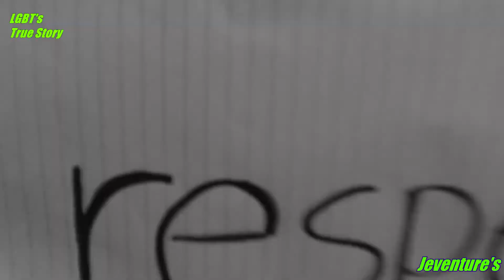LGBT's True Story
This video contains about moral, the experienced of their own
true story of they're lives. As a human you also to respect them don't criticize as their appearance and personalities.
"Respect (LGBT) they are Human too."

"Every gay and lesbian person who has been lucky enough to survive the turmoil of growing up is a survivor. Survivors always have an obligation to those who will face the same challenges."
-Paul

"Openness may not completely disarm prejudice, but it's a good place to start." -Melvin

"All of us who are openly gay are living and writing the history of our movement. We are no more - and no less - heroic than the suffragists and abolitionists of the 19th century; and the labor organizers, Freedom Riders, Stonewall demonstrators, and environmentalists of the 20th century. We are ordinary people, living our lives, and trying as civil-rights activist Dorothy Cotton said, to 'fix what ain't right' in our society." -Kim